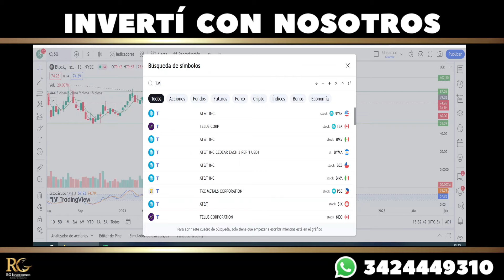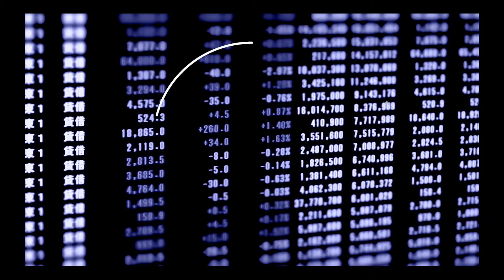Actualización de ideas de TRADING!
Compartimos una actualización donde Wells Fargo ($WFC) llega al precio objetivo 💪🏼🟢

WFC - Wells Fargo
Ofrece la posibilidad de invertir en ETF de bitcoin a través de su plataforma WellsTrade.

GS - Goldman Sachs
Lanzara su noveno fondo de capital de riesgo, Capital Partners IX, comprometiéndose a generar rendimientos parecidos a los últimos 10 años y no a los últimos tres. Forma parte de la estrategia de reacomodo de su consejero Solomon, quien busca desprenderse de los activos de consumo. En su último fondo creado recaudo USD 9.700 millones.

AAPL - Apple
En China las ventas interanuales en lo que va del 2024 caen un 24% mientras que Huawei las incrementa en un 64%.
Esto se explica también por la caída del 7% de ventas en el mercado, y las ventas anormales de iPhones a principios del 2023.

TLSA - Tesla
Demanda a OpenAI de preferir el lucro en vez de buscar una IA de código abierto que beneficie a toda la sociedad; tal como lo había planteado cuando crearon el laboratorio en 2015. En 2018 Musk se desvinculo.

VZ - Verizon
Se asocia con Volkswagen y Audi AG para equipar la pista de pruebas de la alemana Neustadt con una red 5G.

TM - Toyota
Retira 380 mil camiones por problemas de eje.
Invertirá en Brasil USD 2.200 millones para producir una nueva pick-up.